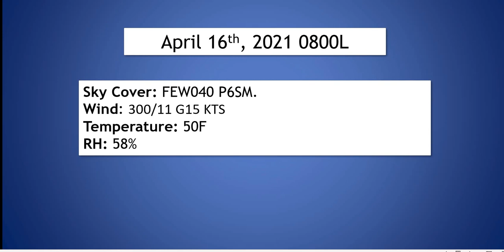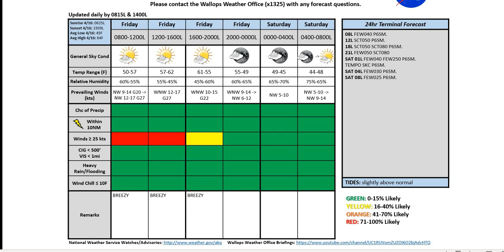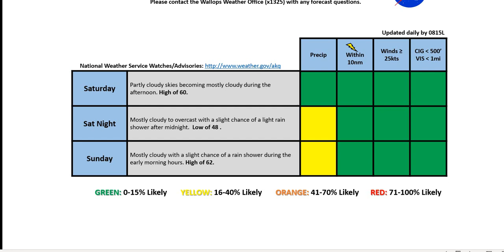Wallops Island Operations Weather Briefing April 16th 2021